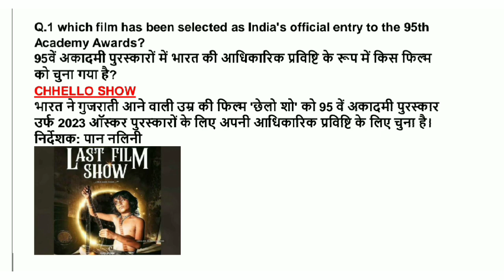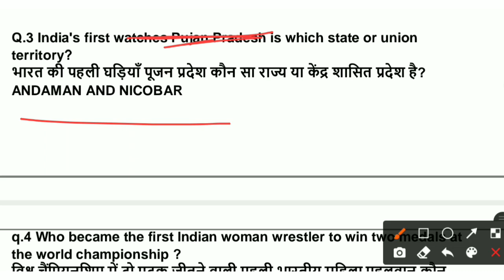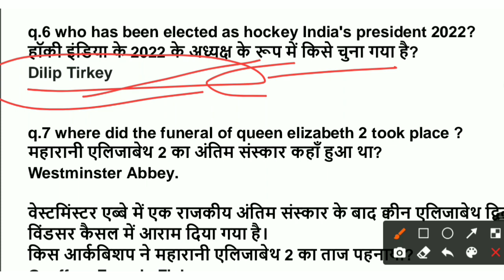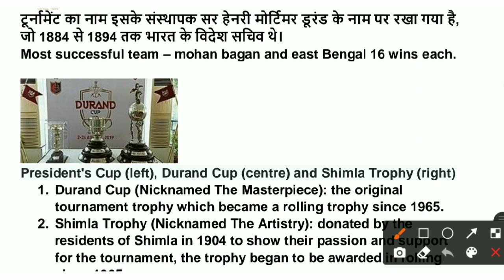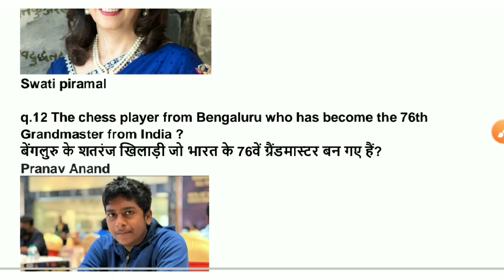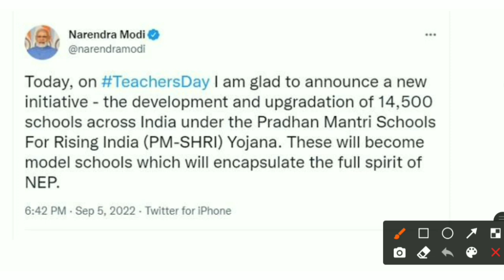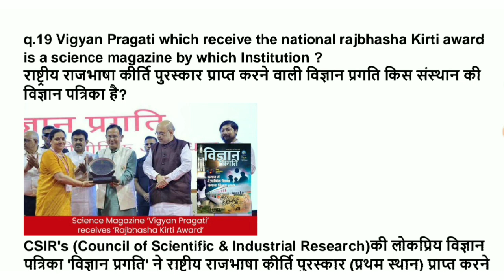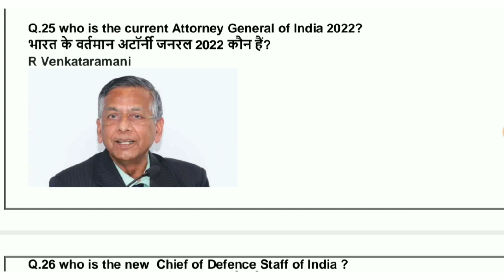KBC: CURRENT AFFAIRS SEPTEMBER 2022/ IMPORTANT FACTS /HIGHLEVEL/PICTURE QUIZ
FOLLOW ON INSTAGRAM- @MISSIONKBCKAUNBANEGACROREPATI